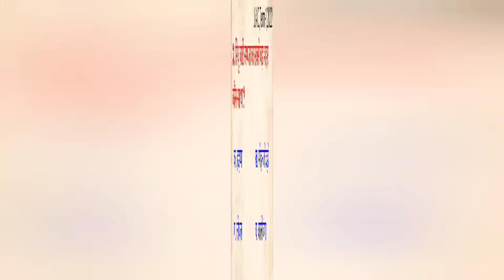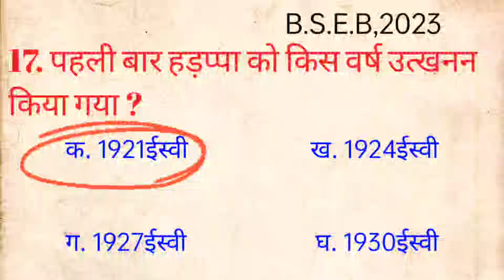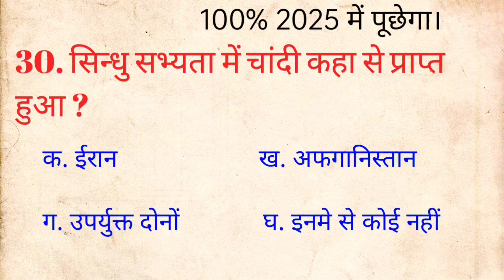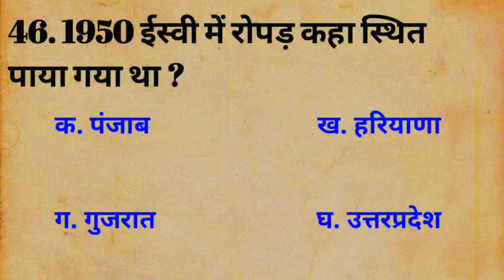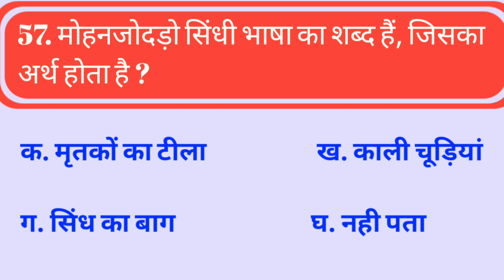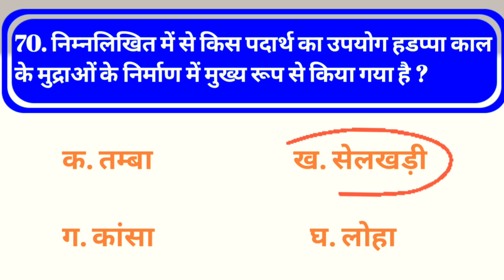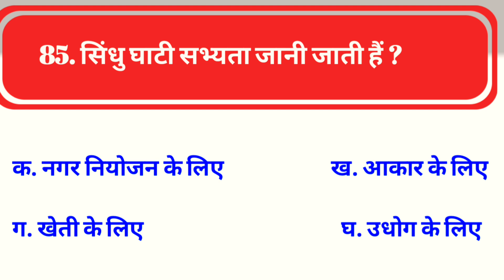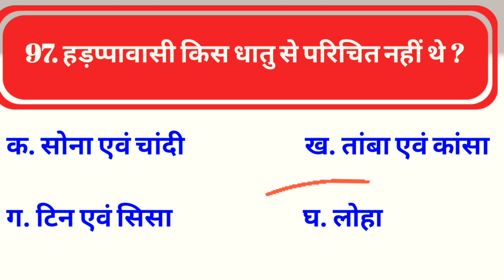Sscgd and biharboard important questions l@diglotgkgshub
हड़प्पा सभ्यता से सभी important 100 प्रश्न जो हर प्रतियोगिता में पूछा जाता है,